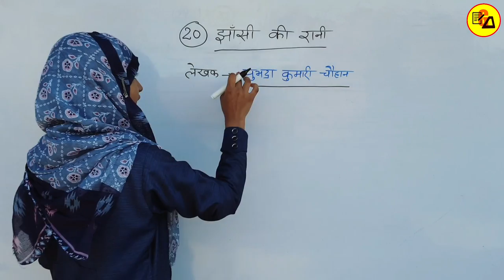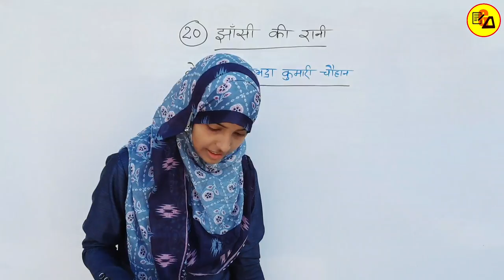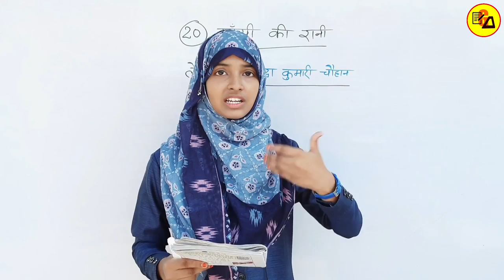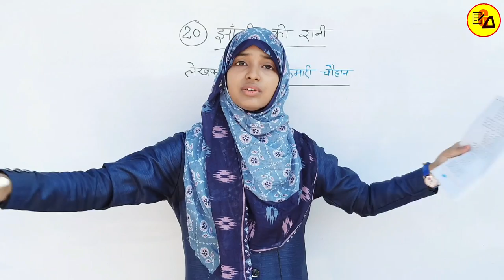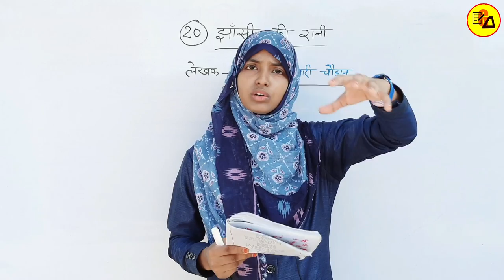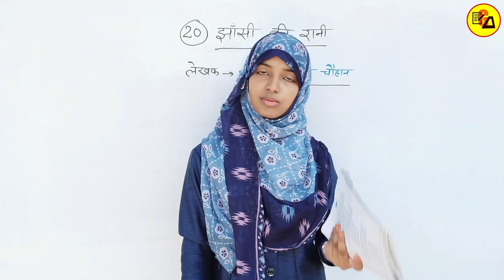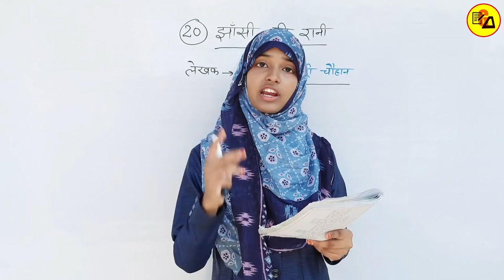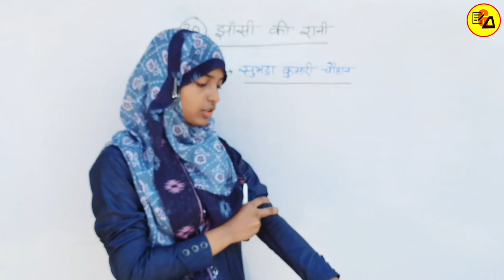Class 10 Non Hindi Chapter 20 Jhansi ki Rani|झांसी की रानी|कक्षा 10 अहिंदी पाठ 20|By Muskaan Ma'am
Best Wishes :-